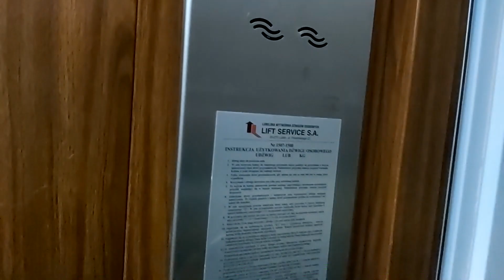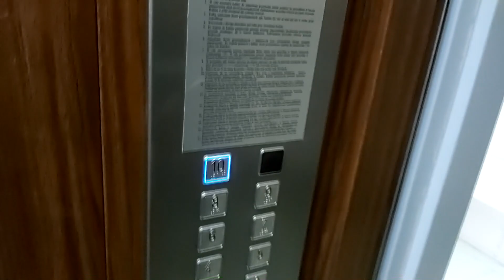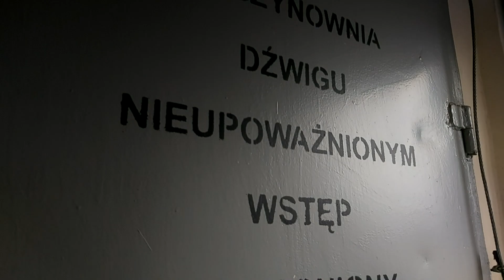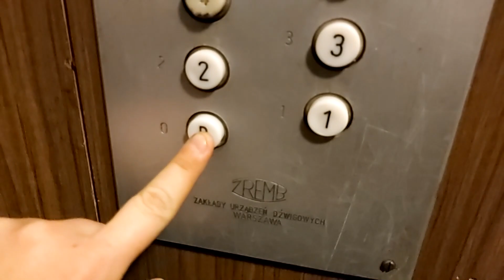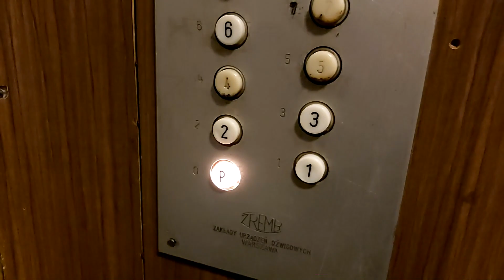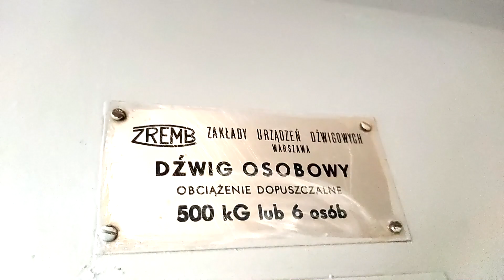Lift Service 2019 vs Winda ZREMB z 1977 roku | Kraków, ul. Łepkowskiego 6 | SM Prądnik Czerwony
Witam Was wszystkich w kolejnym odcinku z windami w Krakowie. W tym odcinku porównamy sobie dwie windy znajdujące się w jednym bloku. "Upadające królestwo licencji" tak można w skrócie podsumować sytuacje dźwigową na Prądniku Czerwonym. W ostatnich 3 latach sporo licencji zostało wymienionych na nowe windy Lift Service. Mimo aż tylu wymian wciąż kilkanaście tych klimatycznych urządzeń możemy jeszcze znaleźć na Prądniku Czerwonym. W tytułowym bloku nr 6 wymieniono jedną z takich wind znajdującą się w klatce II. Natomiast w pierwszej klatce ostała się jeszcze klasyka.  Winda ZREMB z 1977 roku zachowała się do dzisiaj całkowicie w oryginale. Ponadto dźwig jak na swoje lata utrzymany jest naprawdę w świetnym stanie. Lift Service z 2019 roku znajdujący się w drugiej klatce standardowo się już tłucze. Na uwagę jedynie zasługuje ciemna okleina w kabinie mająca za celu imitować drewno. Póki co jeździ przeciętnie i mogłyby działać ciszej. Licencja jak to licencja przy dobrym serwisie UTiB pracuje tak jakby rok temu została pierwszy raz uruchomiona. Ponad 44 lat eksploatacji jest naprawdę imponującym wynikiem i oby jeszcze posłużyła. Zapraszam do oglądania! :)

ul. Łepkowskiego 6
Zarządca SM Prądnik Czerwony

ZREMB Osiedlowy na żarówce
Dźwig konserwuje firma UTiB
Cechy charakterystyczne:
- Detektor położenia kabiny na żarówce
- Kabina gen. 1.5
- Ciemna sklejka